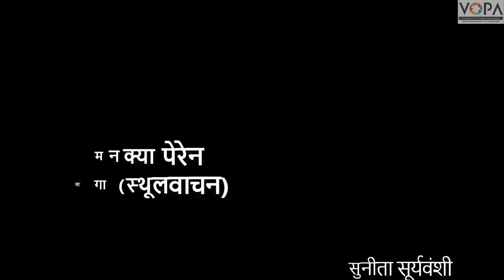10th | मराठी | मनक्या पेरेन लागा | V2 | VSchool